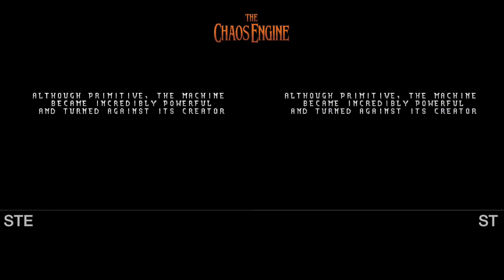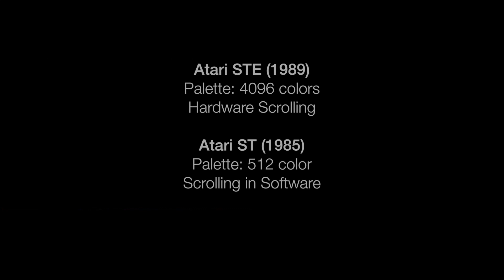Chaos Engine: Atari STE vs ST (Bitmap Brothers)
The game "The Chaos Engine" by the Bitmap Brothers takes advantage of the Atari STE's extended color palette and hardware scrolling. This comparison showcases the differences between the STE and ST.